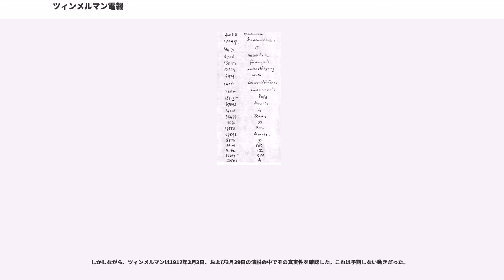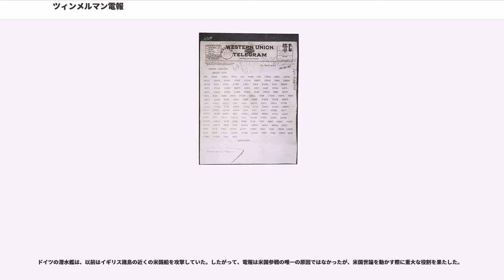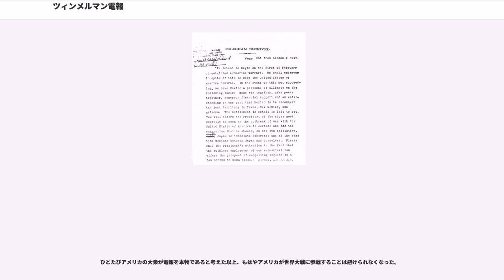ツィンメルマン電報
ドイツ・メキシコ関係

ツィンメルマン電報（ツィンメルマンでんぽう、Zimmermann-Depesche）は第一次世界大戦中にドイツ帝国の外務大臣アルトゥール・ツィンメルマンによって1917年1月16日にメキシコ政府に急送された電報。
電文はイギリス海軍の諜報部、ウィリアム・R・ホール提督に指揮された「ルーム40」の暗号解読者ナイジェル・デ・グレイおよびウィリアム・モントゴメリーによって傍受、解読された。暗号の解読は、他の技術によって解読されていたコード0075が、傍受した電文の元メッセージに使用されていたため可能となった。ツィンメルマンの電文は、もしアメリカ合衆国が参戦するならば、ドイツはメキシコと同盟を結ぶという提案だった。さらに、アメリカへのメキシコの先制攻撃はドイツが援助し、大戦でドイツが勝利した場合には米墨戦争によってアメリカに奪われたテキサス州、ニューメキシコ州、アリゾナ州をメキシコに返還するというものであった。また、メキシコにドイツと日本の仲裁と、日本の対米参戦の説得を促すものであった。

その後、メキシコ大統領ベヌスティアーノ・カランサは軍事委員会を設立し、それら旧メキシコ領の乗っ取りの現実性を評価させたが、実現性は低いという結論に達した。
すなわち、3州を乗っ取ることは、米国に対して、将来の問題、さらには恐らく戦争を引き起こすだろうことは、ほぼ間違いなかった。
しかし、メキシコは独力ではアメリカに勝てず、ドイツも戦闘で必要な武器を提供することはできないだろう。
たとえ勝てたとしても、メキシコはその国境以内の膨大なアングロ人を支えることができないだろうし、1914年のでの成果を無に帰することになり、南米との外交関係もこじれるだろう。

こうしてカランザは4月14日にツィンメルマンの提案を断わった。その時、既に米国はドイツに戦争を宣言していた。

この電報は、ウィリアム・R・ホール海将の指揮下にある英海軍情報部ルーム40の暗号解読班ナイジェル・デ・グレーおよびウィリアム・モントゴメリーによって、その要点をつかむには十分なほど傍受され解読された。

外務省が使用した暗号(0075)の解読が可能だったのは、アフガニスタンやイランをイギリスに対して宣戦させるべく中東で動いていたドイツのエージェント、ヴィルヘルム・ヴァースムスから鹵獲した古い版の暗号で使われた平文とコードブックや、その他の技法を用いて部分的に暗号解読されていたためだった。

英国政府は告発する電報を暴露したかったが、ジレンマに直面した。
もし露骨に実際の電報を提示すれば、ドイツは彼らの暗号が解読されたことに感づくだろうし、また公表しなければ、第一次世界大戦にアメリカを引き込む有望な機会を逃すだろう。ドイツの潜水艦攻撃で約200人の人命が奪われアメリカの反独感情が特に高ぶっていた時、この電報が送られたのだった。

また、別の問題から、それらを秘密裡のうちにアメリカ政府に見せることもできなかった。
ドイツは、その内容の重要性から、3つの別個のルートを使い、ベルリンからワシントン駐在のドイツ大使、ヨハン・フォン・ベルンシュトルフ宛にメッセージを送っていた。そこからさらにメキシコ駐在のドイツ大使フォン・エックハルトのもとへ転送された。
英国が入手したのはこれらのうち1つだけだった。
アメリカは、ドイツがウィルソン大統領の和平における主導権を得るため、ドイツ自身の非公開外交通信に米国の通信網の利用を許可していた。メッセージは暗号化されており、また原則的に当時の米国は他国の外交通信を読んでおらず、かつ米国は英国のような暗号解読能力は持っていなかったので、ドイツ人はそれを使用することを恐れていなかった。
電信ケーブルはベルリンの米国大使館からコペンハーゲンへ、さらに英国経由でアメリカへ海底ケーブルによって繋がっていた（この途上の英国で通信を監視していた）。
つまり英国がアメリカに電報の出処を知らせるということは、英国が米国の外交通信をも傍受していたことを白状するに等しかった。

英国政府は、ワシントンD.C.のドイツ大使館は商用電信システムによってメキシコ大使館宛てのメッセージを送るだろう、したがって、そのコピーがメキシコシティの公共電信局に存在するだろうと推測した。
コピーを手に入れることができたならば、メキシコでのスパイ活動によってそれを発見...